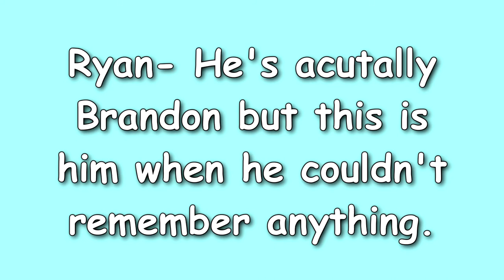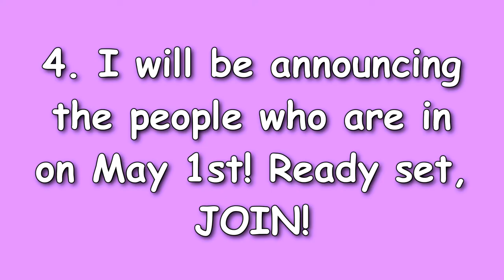The Heartbreaking AUDITIONS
Join now xp Message me any questions-- cuteboy988s.